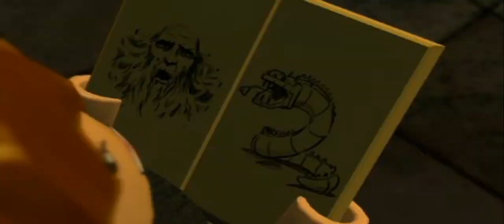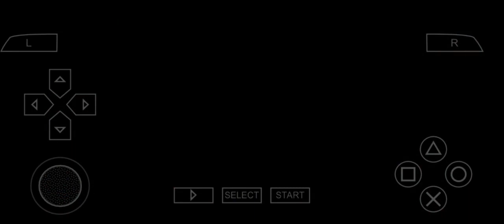LEGO Harry Potter Years 1-4 Walkthrough Part 18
Lego Harry Potter: Years 1–4 - PSP Gameplay 1080p (PPSSPP)

Lego Harry Potter: Years 1–4 is a 2010 video game in the Lego video game franchise, developed by Traveller's Tales and published by Warner Bros.The game is based on the Lego Harry Potter line and its storyline covers the first four films in the Harry Potter series: Harry Potter and the Sorcerer's Stone, Harry Potter and the Chamber of Secrets, Harry Potter and the Prisoner of Azkaban, and Harry Potter and the Goblet of Fire. The game is available on the Wii, Xbox 360, PlayStation 3, Nintendo DS, PlayStation Portable, Microsoft Windows, OS X and iOS. The OS X version of the game was released on February 22, 2011 by Feral Interactive.A PlayStation 2 version of the game was planned, but later cancelled for unknown reasons and was scrapped along with Lego Indiana Jones 2: The Adventure Continues.

Enhanced graphics with emulator PPSSPP.

PPSSPP Emulator

LEGO Harry Potter Years 1-4 is a Lego Game Developed  and Published by Warner Bros

LEGO Harry Potter Years 1-4 Characters Include: Harry Potter, Rubeus Hagrid, Griphook,Hermione Granger,Ron Weasley, Quirinus Quirrel,Madam Pomfrey. lego harry potter lego harry potter years 1-4 Hogwarts sony interactive entertainment

For more Gameplay Walkthrough videos Android, iOS and PPSSPP